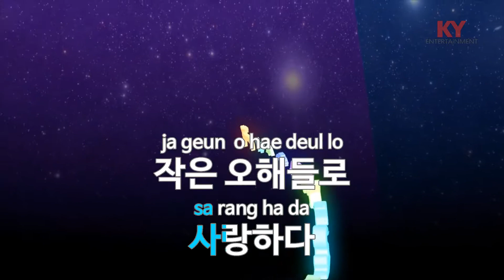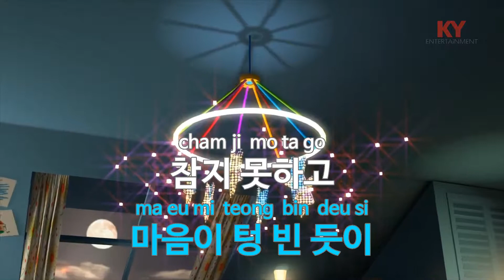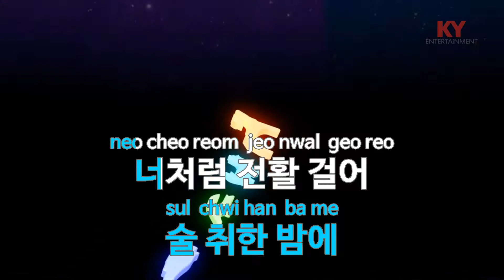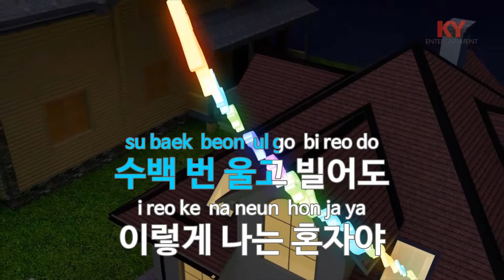울고, 불고... - 지아,포맨(Crying Calling - ZIA & 4MEN) (KY.47176) / KY Karaoke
★ 곡 정보 ★
번호 : 47176
제목 : 울고, 불고...
가수 : 지아,포맨
작사 : 최갑원
작곡 : 한상원

Copyrightⓒkeumyoung